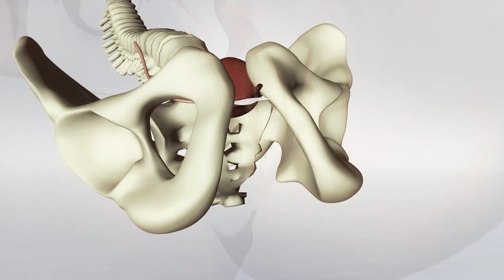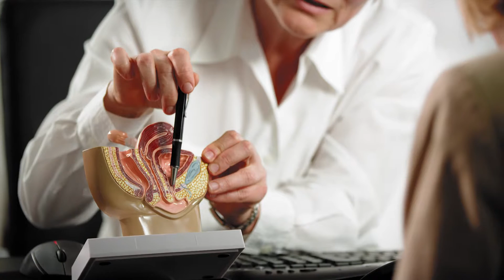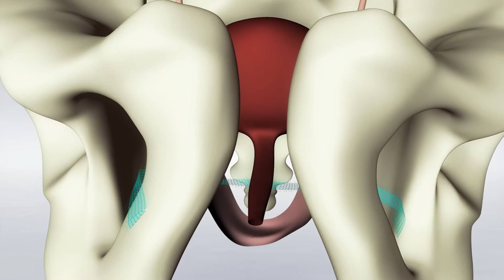Uroviva - TVT Tape in Women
The 1-cm-wide transvaginal tape (TVT) is placed under the urethra via a small incision in the vagina and two small stab incisions in the groin. The urethra is supported like in a hammock and can no longer fall when it is placed under pressure (e.g. by sneezing, coughing, or jumping). The tape replaces the defective ligament structures; urinary continence is physiologically restored. The success rate of this operation is 84%, which is particularly high in medicine. The tape is made of polypropylene, a plastic which is very well tolerated by the body. The tape is surrounded by the body's own tissue.

Uroviva offers patients and referring physicians from all over the world the full range of urological treatments, using the latest technology.